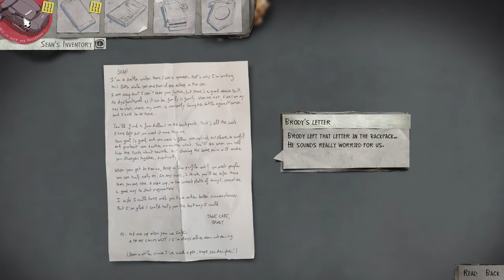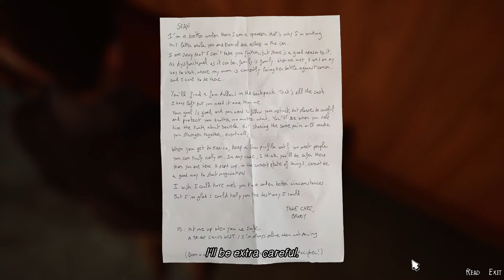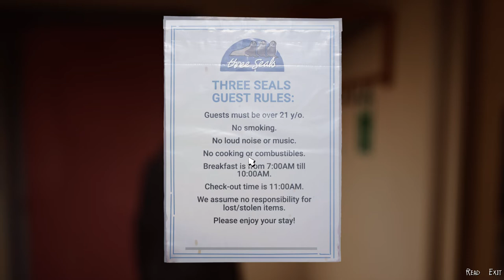Life is Strange 2 2022 05 04 14 13 21